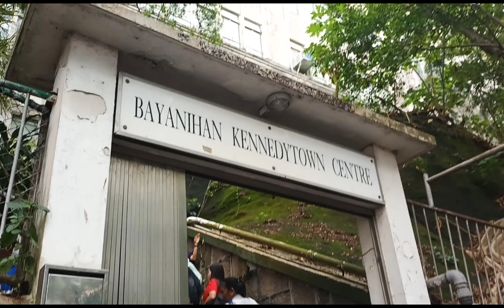St Joseph Church Sportsfest 2024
St. Joseph Church Sportsfest 2024  Bayanihan Center in Kennedy Town @aprilzenadventure